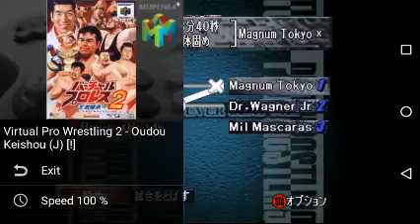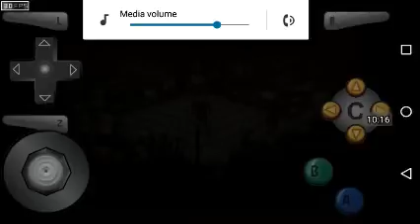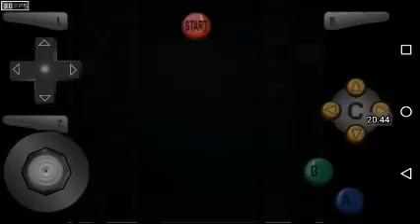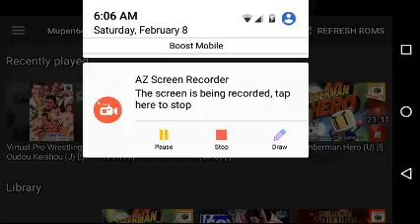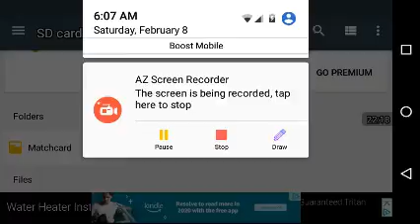A.O.S_VPW2: PPV 6 - Fo3 Title match #2 part4